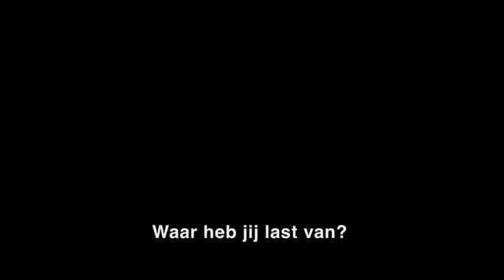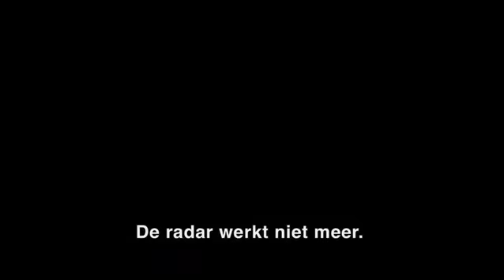Battleship : Trailer OV nl. ond.